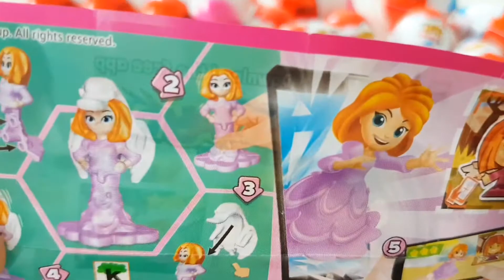NEW! 200 yummy Kinder Surprise Egg Toys Opening A Lot Of Kinder Joy Chocolate ASMR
.asmr